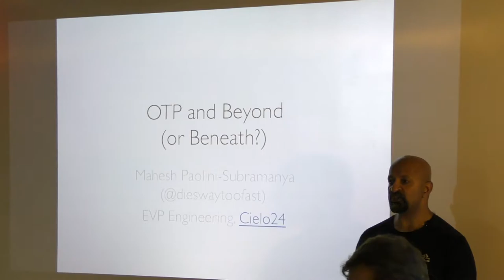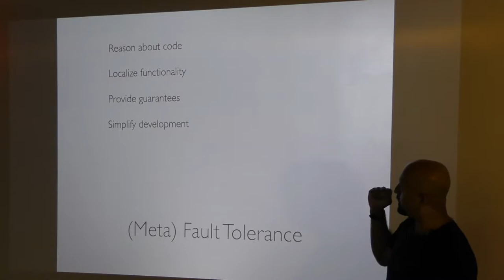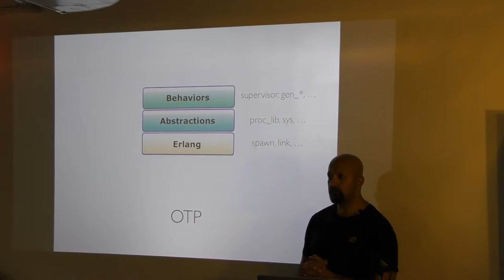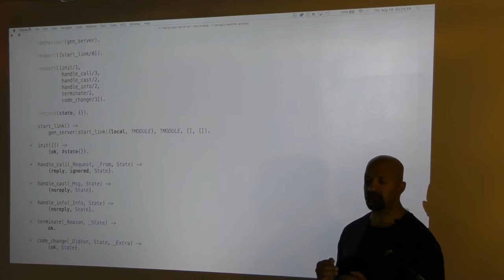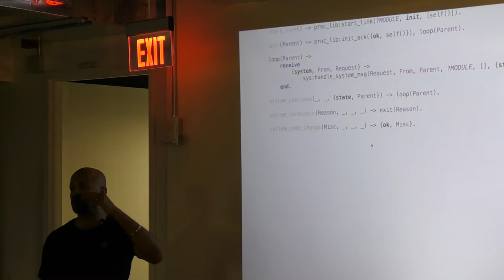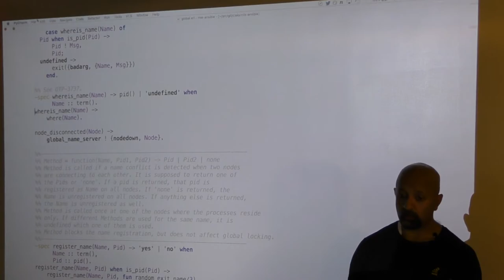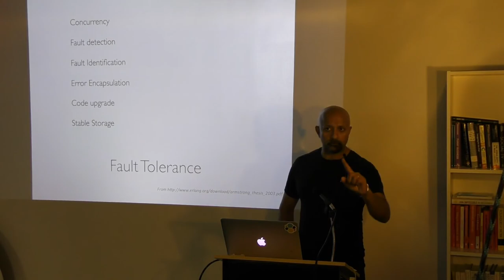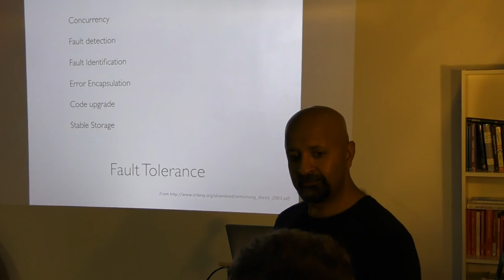Mahesh Paolini-Subramanya on Erlang and OTP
Erlang's OTP framework is a set of concurrency-based design patterns that are used to build scalable and robust fault-tolerant systems. It consists of a standardized and battle-tested set of building blocks - called "behaviors" - that function as middleware in these systems and make it easy to reason about code.  In this talk, we'll walk through the underpinnings of this framework, and take a look at how it's implemented, how you can "improve" this (and why you probably don't need to, and in fact, shouldn't!)

Speaker Bio

Mahesh Paolini-Subramanya is the EVP of Engineering at Cielo24 – the leading provider of Media Intelligence, and Searchable Captions in the news, entertainment, and education markets.  He has spent the last 15 years creating reliable and highly scalable cloud-based video, web, and voice services. He has the - dubious - honor of being involved in creating the first web/e-commerce system, the first java based financial services platform, as well as the first erlang-based cloud PBX, three products he may never live down.